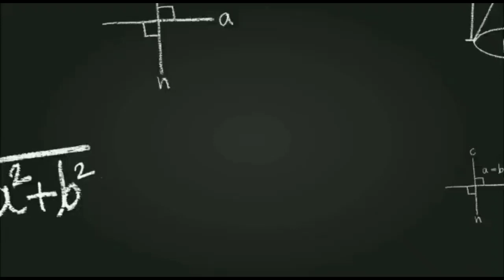🔥 IMPORTANT MASSAGE 🔥 For All Amy viewers 😇